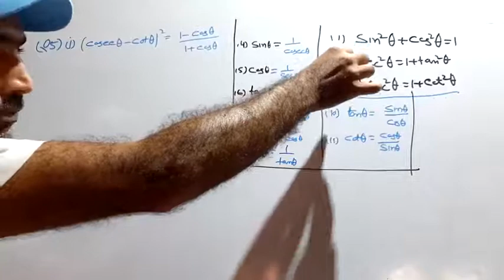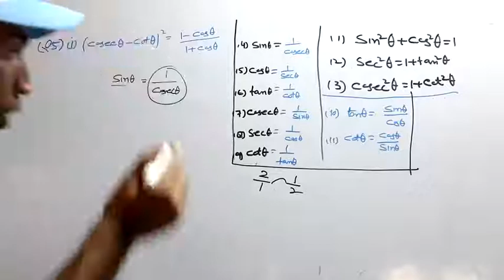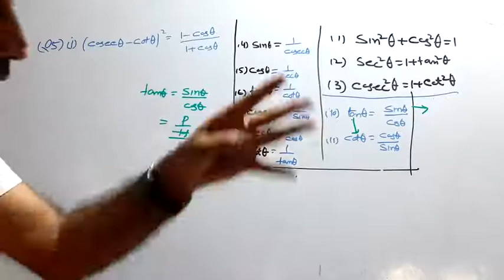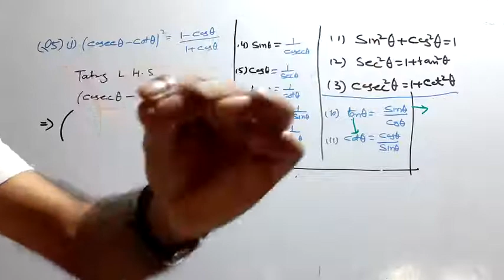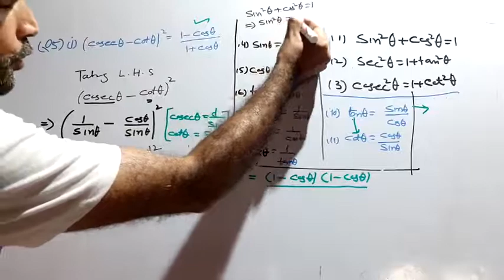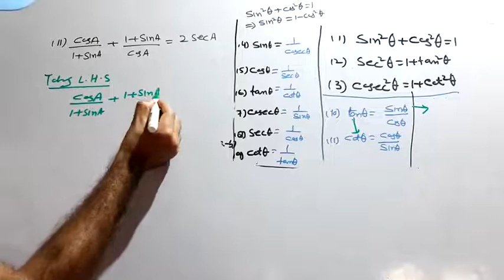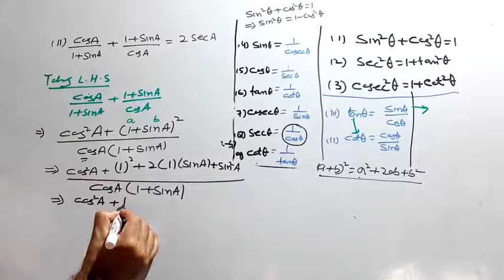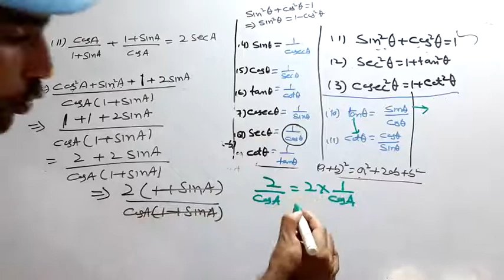class 10th math Ex 8.4 qno5 part no ¹ and part no ² and chapter 8 ncert simple easy way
class 10th   math ex 10.3 qno5   part no¹ and part no ²
mansoor sir's mathematics classes simple  easy way,tricks,shortcuts,motivation  lectures
mansoor sir's mathematics classes